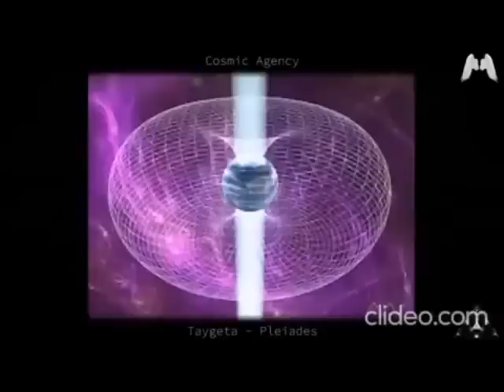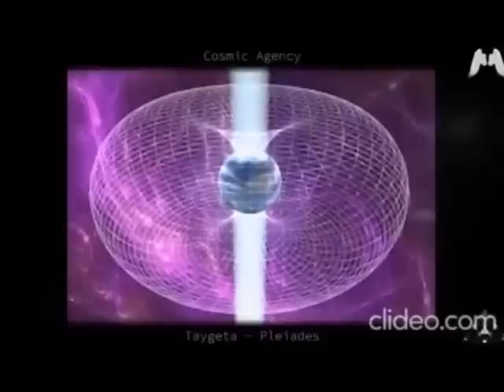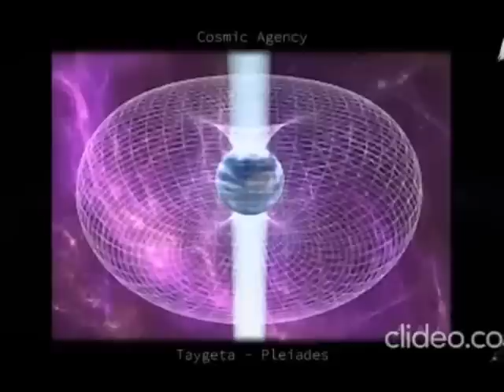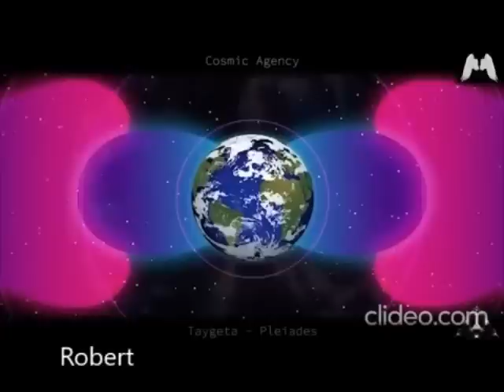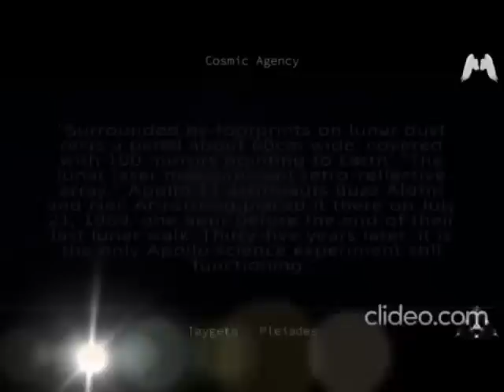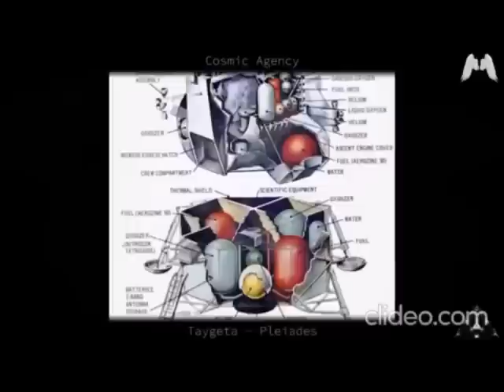Misje Apollo Moon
Na naszym kanale nie ma reklam, jeśli chcesz wesprzeć działalność "Agencji Kosmicznej": Numer konta- 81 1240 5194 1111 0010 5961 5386 (tytuł przelewu DAROWIZNA) Przelewy zagraniczne: PL 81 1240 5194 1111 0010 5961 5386 BIC/SWIFT: PKOPPLPW PayPal

Tłumaczenia na język polski, czytanie i montaż: Aleksandra HoliSfera